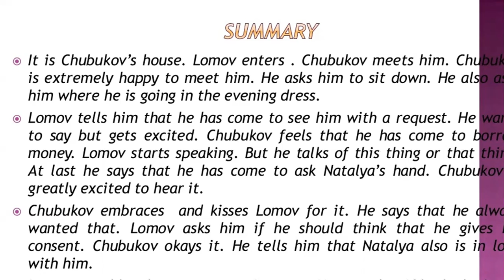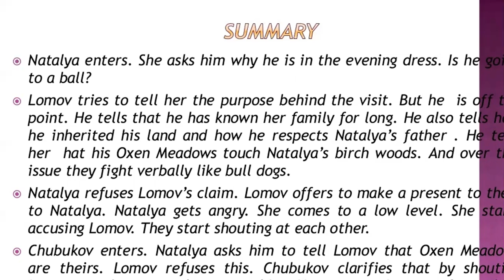The Proposal Part 2